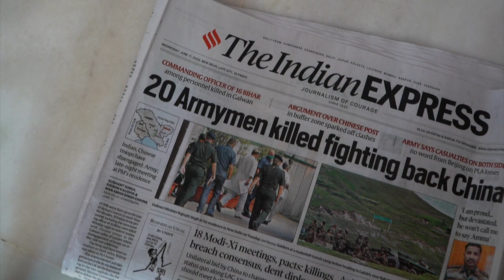China says 'we don't wish to see more clashes' on India border | AFP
China says it wants to avoid more clashes in a border dispute with India that has resulted in the first deadly confrontation between the two nuclear powers in decades. "We of course don't wish to see more clashes," foreign ministry spokesman Zhao Lijian says at a regular press conference.